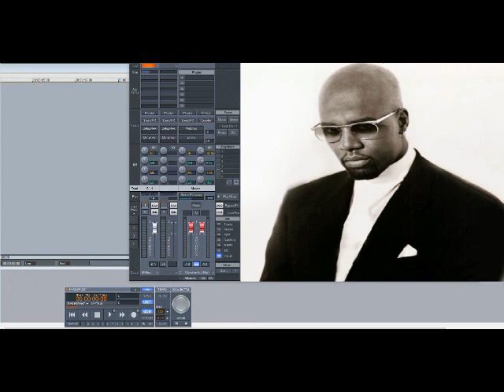Aaron Hall – Going Down (Slowed Down)